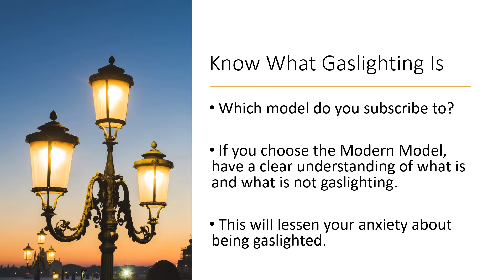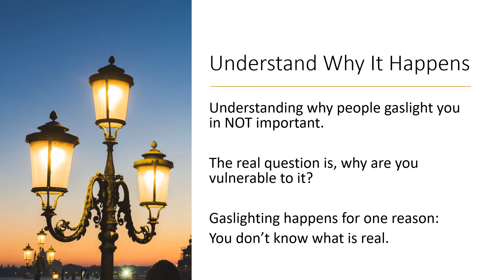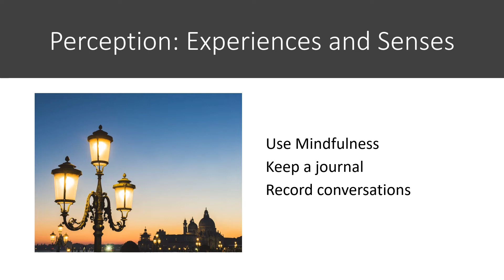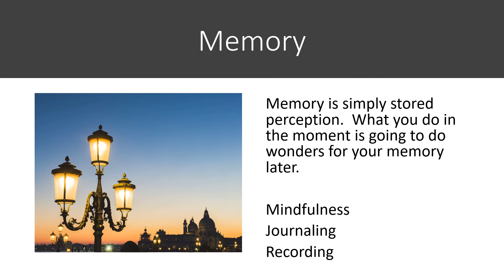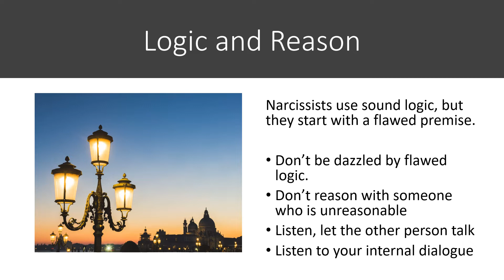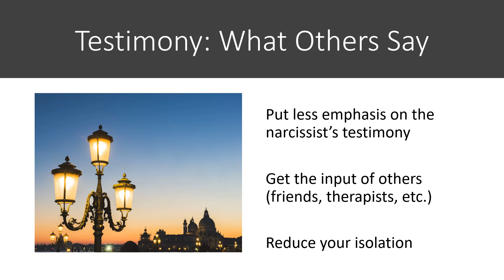Defending Yourself Against Gaslighting (Gaslighting Mini-Course 10/10)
How do we defend ourselves against gaslighting? Hint: It's not about focusing on the gaslighter.  In this video:

0:00 Reduce Your Anxiety
1:55 Peanut Allergy Illustration
3:27 Why it Happens
4:20  Perception
5:39 Memory
7:05 Logic & Reason
9:27 Testimony
Jennifer Guerriero (pronounced Gary-Arrow) is a licensed mental health professional and former cult member. Jen has been educating people on psychological abuse since 1993. She has owned and operated a private practice in Orlando, FL since 2015, where she specializes in treating those affected by narcissists, toxic people, and high control groups.